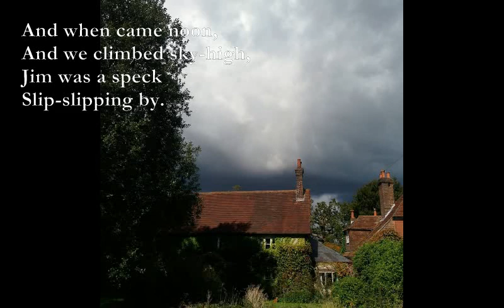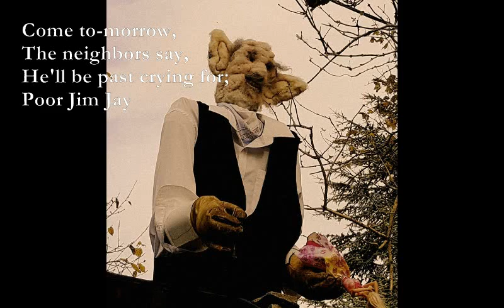Jim Jay [DE LA MARE poem set to music]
Jim Jay

G Am
Do diddle di do,
D Em
Poor Jim Jay
B7
Got stuck fast
C G
In Yesterday.

B7
Squinting he was,
Em Am
On cross-legs bent,
C#7
Never heeding
F#m Bm
The wind was spent.

A
Round veered the weathercock,
D C#7
The sun drew in —
D A
And stuck was Jim
G F#m
Like a rusty pin. . . .

We pulled and we pulled
From seven till twelve,
Jim, too frightened
To help himself.

But all in vain.
The clock struck one,
And there was Jim
A little bit gone.

At half-past five
You scarce could see
A glimpse of his flapping
Handkerchee.

Em F#m
And when came noon,
G Am
And we climbed sky-high,
D E/D
Jim was a speck
F/D G/D
Slip-slipping by.

Am Em
Come to-morrow,
Am E7
The neighbors say,
F C
He'll be past crying for;
G F
Poor Jim Jay